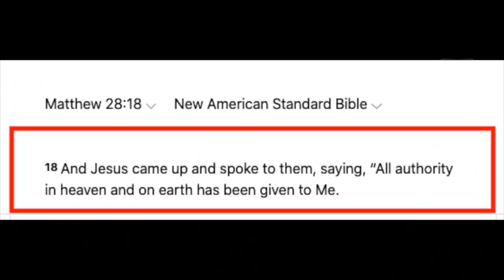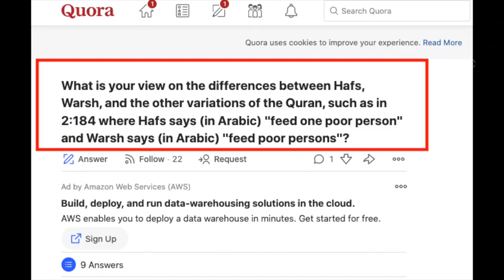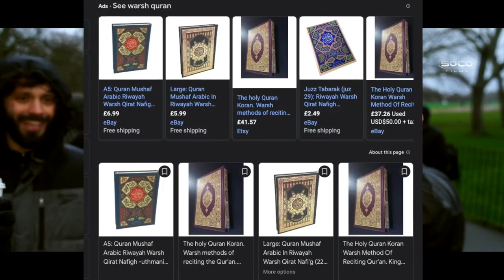Jesus has all authority in heaven and earth Muslims rumbled on the dawa script o